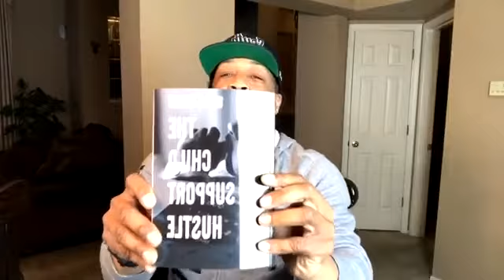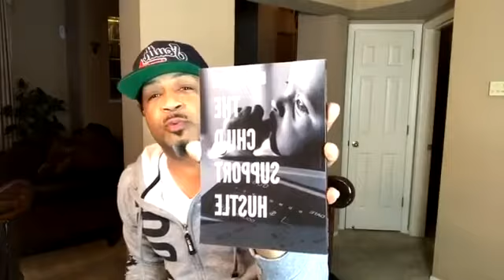The Black Business Spotlight w/ 85 Apparel Company & The Child Support Hustle Book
This week's Black Business Spotlight features 85 Apparel Company(85apparelco.com) & The Child Support Hustle Book(thechildsupporthustle.com)